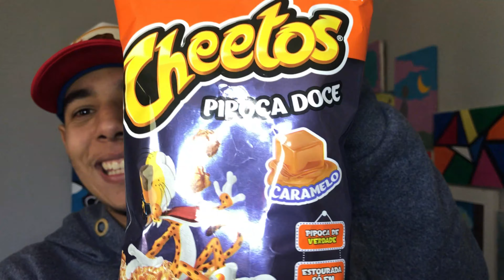PROVANDO PIPOCA CHEETOS SABOR CARAMELO - PROVANDO COISA QUE EU NUNCA COMI NA MINHA VIDA #7